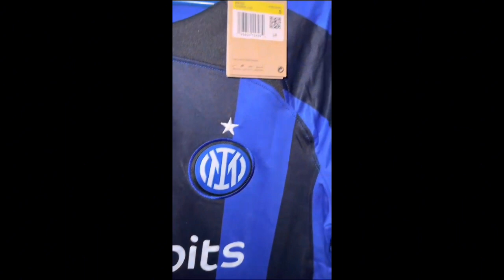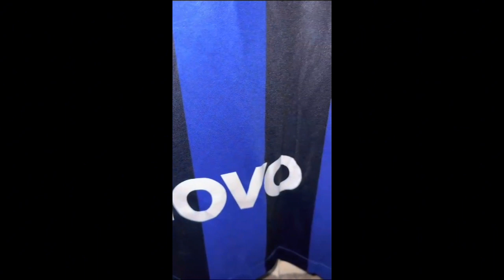🇮🇹 INTERNAZIONALE 22/23 Home Jersey | UNBOXING | Ijersey Shop